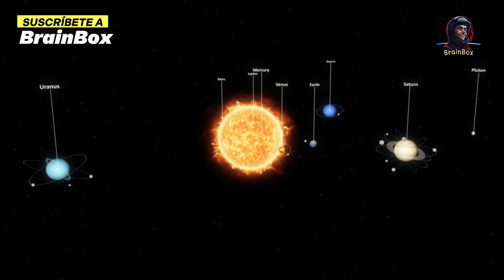HACE 1 MINUTO: ¡El Telescopio James Webb Acaba De Anunciar Que El Universo Ha Dejado De Expandirse!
El impactante descubrimiento realizado por el Telescopio James Webb ha revelado una noticia de gran trascendencia: el universo ha dejado de expandirse. Este hallazgo asombroso, respaldado por un exhaustivo análisis científico, desafía décadas de teorías y conceptos establecidos sobre la evolución cósmica.

El Telescopio James Webb, una obra maestra de la ingeniería y la tecnología, ha estado investigando el vasto y enigmático universo desde su lanzamiento. Gracias a su capacidad para detectar las señales más débiles y lejanas, el telescopio ha proporcionado datos precisos y detallados sobre la estructura y dinámica del cosmos.

Tras una intensa observación y un análisis minucioso, los científicos responsables del Telescopio James Webb han llegado a la extraordinaria conclusión de que la expansión del universo ha cesado. Durante décadas, se aceptaba ampliamente que el universo se expandía de manera acelerada debido a la enigmática energía oscura. No obstante, los datos obtenidos por el telescopio han desafiado esta creencia fundamental.

La noticia ha generado una oleada de emoción, fascinación y escepticismo en la comunidad científica. Ahora, los expertos se enfrentan al reto de reevaluar y revisar los pilares de la cosmología moderna. Las implicaciones de este descubrimiento son enormes y podrían transformar nuestra comprensión actual sobre la naturaleza del tiempo, el espacio y el origen del universo.

La detención de la expansión del universo plantea nuevas e intrigantes preguntas: ¿qué fuerza o fenómeno ha detenido este proceso? ¿Existe una comprensión más profunda de las leyes físicas que aún no hemos descubierto? ¿Cómo afectará esto a nuestra visión del destino a largo plazo del universo?

¿POR QUÉ NO VES ESTE NUEVO VIDEO DEL CANAL?

HACE 1 MINUTO: ¡El Telescopio James Webb Acaba De Anunciar La Primera Imagen Real De Otro Mundo!

Síguenos y aprende algo nuevo cada día en menos de un minuto 🧠 🛸

 ¡Sigue sorprendiéndote con más videos originales y de calidad!